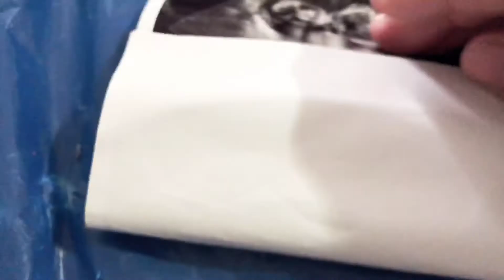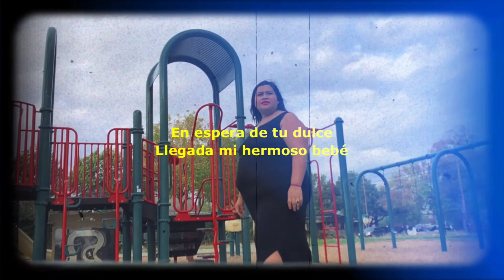Mi sonograma de 19 semanas y revelando el sexo del bebé no fue como esperaba